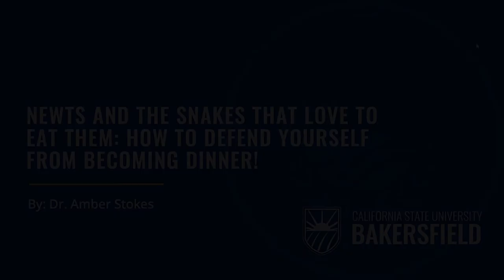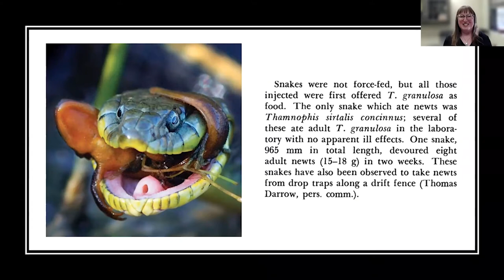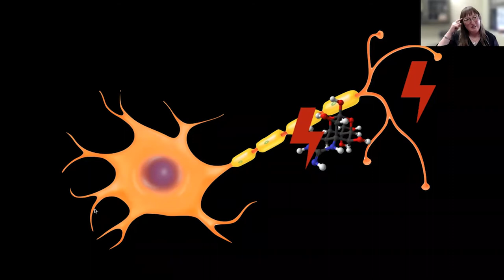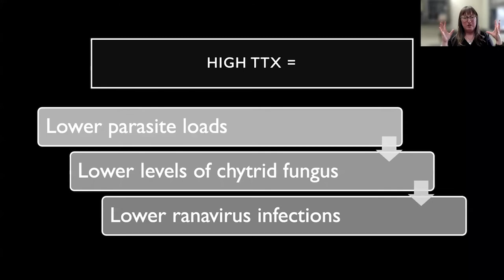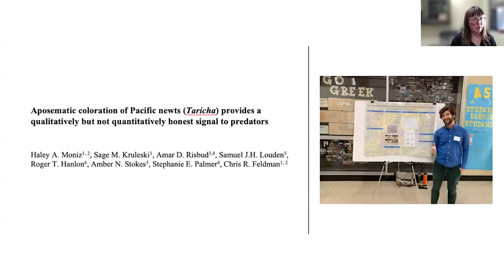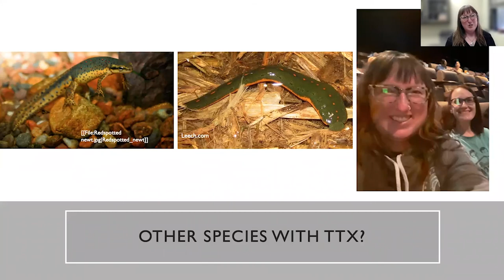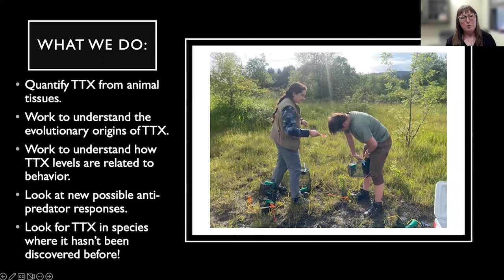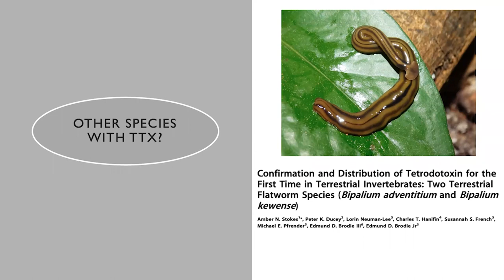Meet the Expert: Dr. Amber Stokes, Newts and the Snakes That Love to Eat Them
Join Dr. Amber Stokes to learn about the rough skinned newt and its toxin tetrodotoxin (TTX). Newts use TTX to defend themselves from predators, but there is little known about where or how they acquire the toxin.